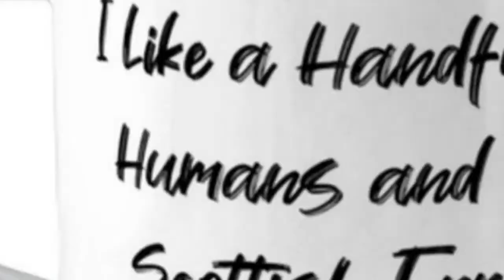I Like A Handful Of Humans And My Scottish Terrier. 12oz Camper Mug, Scottish Terrier Dog Present...